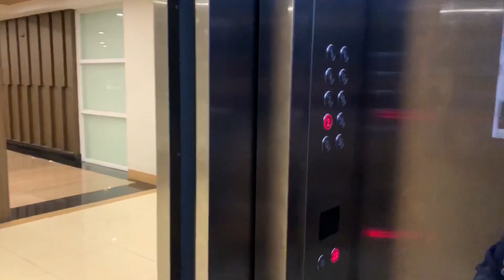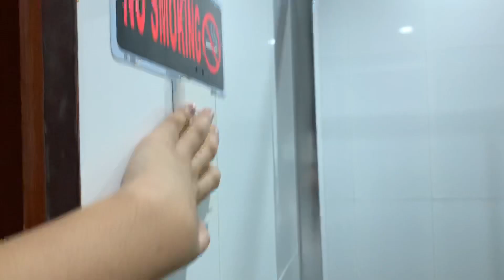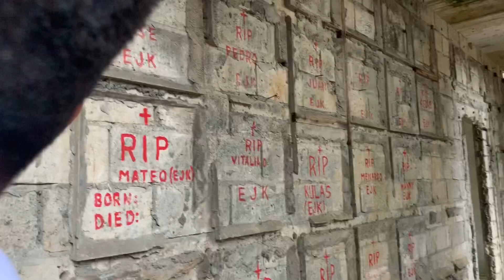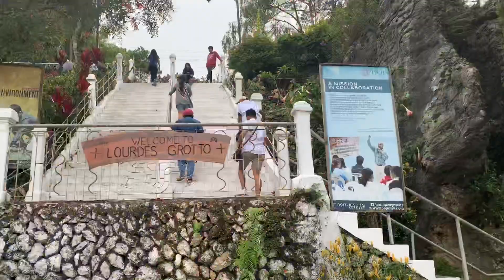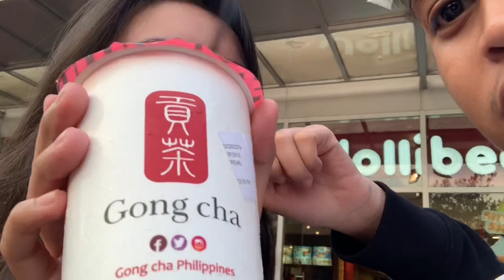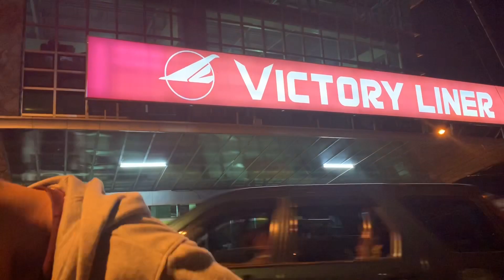Baguio Ukay-Ukay Try-on Haul + Tourist Destinations 2019!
Prices:
Denim Jacket - 100
Nike Windbreaker Jacket (orange) - 300
Adidas Windbreaker Jacket (black) - 120
DogClub Windbreaker Jacket (yellow) - 100

Destinations:

Baguio Night Market/Ukay Ukay Try-on Haul
Harrison Road / Session Road
Burnham Park
Wright Park
Baguio Botanical Garden
Minesview
Good Shepherd
*Nadine Lustre and James Reid hotel that they stayed in
*Jowel Cruz’ House in Baguio
Teacher’s Camp
Old Diplomat Hotel / Dominican Retreat House
Our Lady of Lourdes Grotto
SM Baguio
Baguio Museum
Laperal / White House

Condominium:
Hotel Mega Tower Residences, Baguio (room tour)

FAQs:
nationality: filipino
camera: iphone XR
editor: imovie